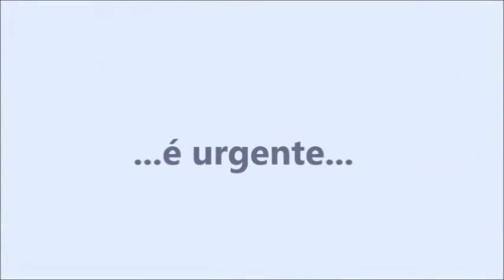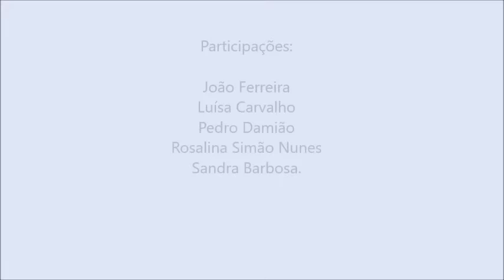Dia Mundial Livro || 2022 AEDLV